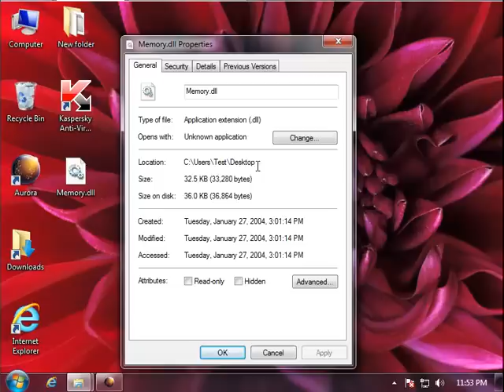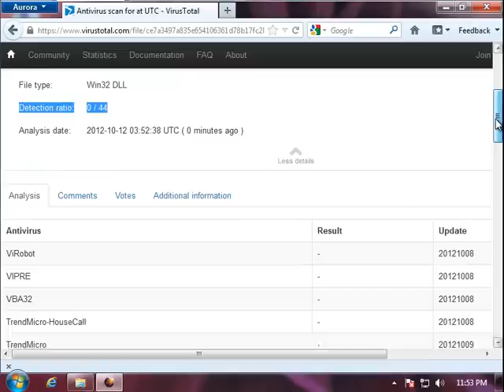Memory.dll Review - How to Fix Memory.dll Error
Guide: Memory.dll Review - How to Fix Memory.dll Error:
* File name: memory, v1.0.0.0
* Vendor: Relic Entertainment Inc.